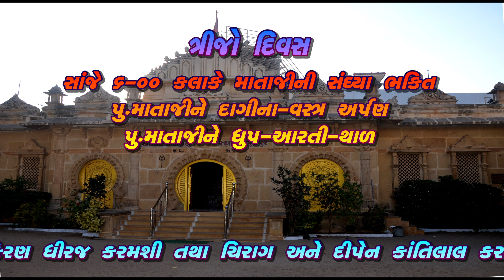MAMAL MATAJI MANDIR PATEL CHOK BHUJPUR-KUTCH